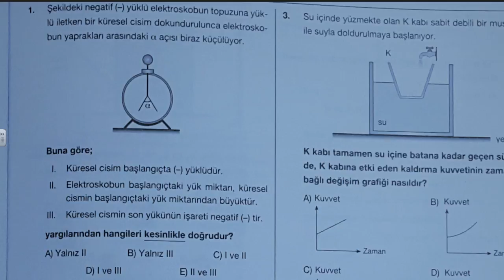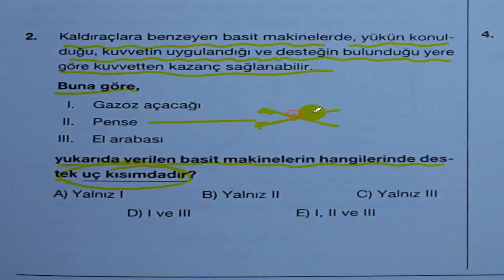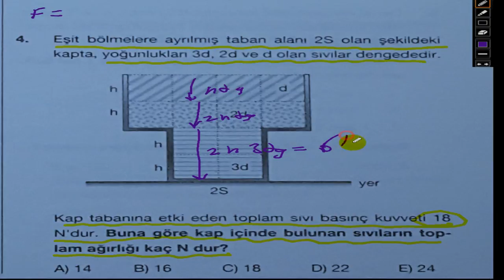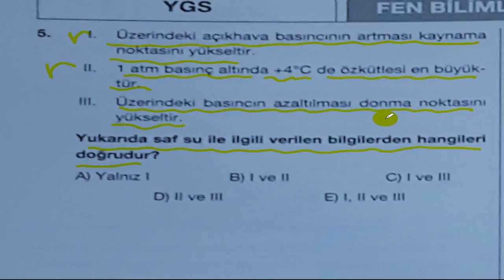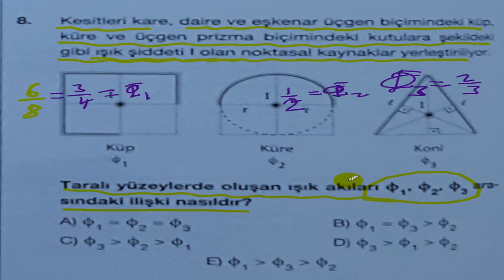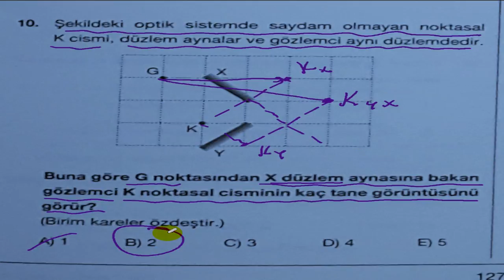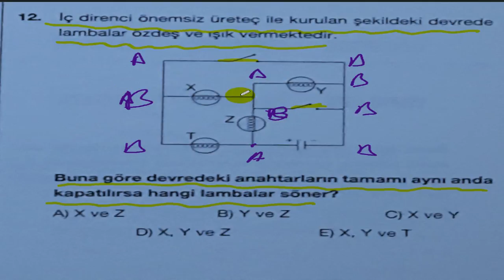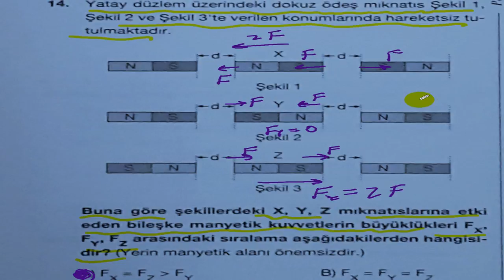Pratik Fizik Çözer YGS FİZİK DENEME PALME 13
PRATİĞİN BABASINDAN EN BABA PRATİK YÖNTEMLER